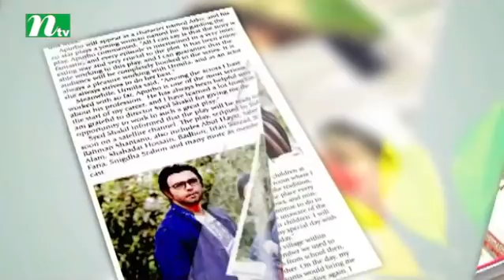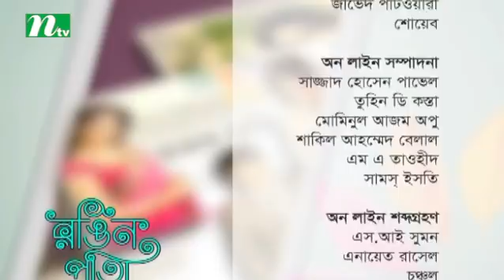Entertainment Program | Rongin Pata, Episode 26